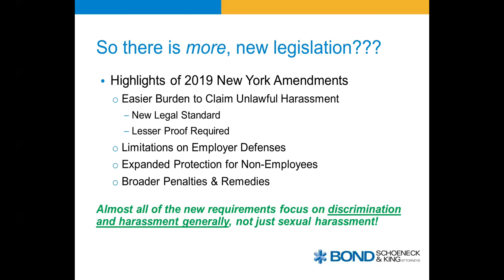Sweeping Changes to New York Human Rights Law: Employers Must Prepare Now